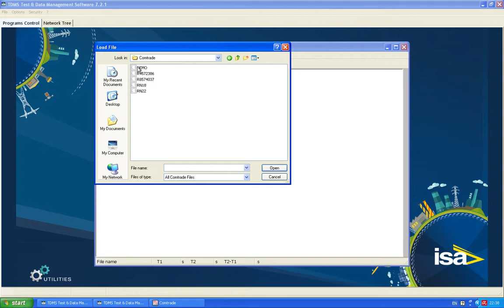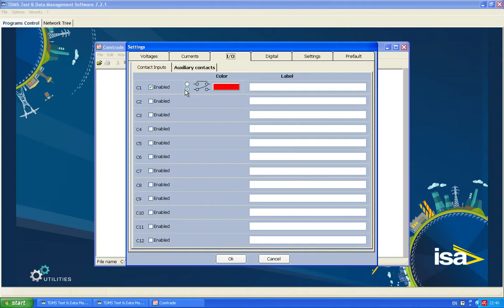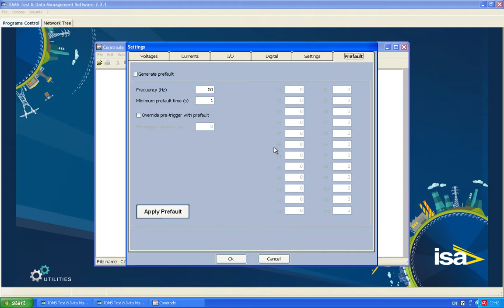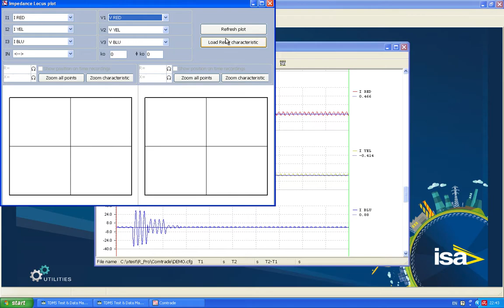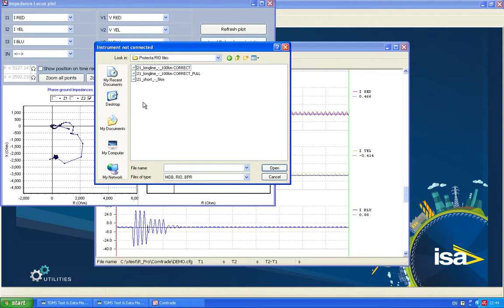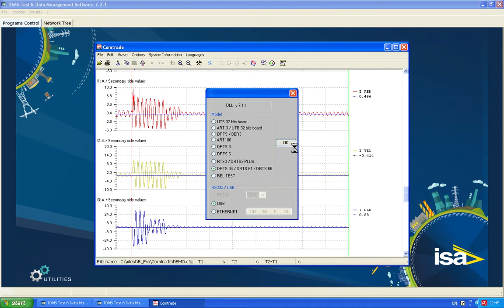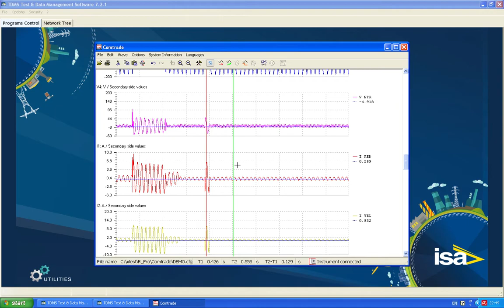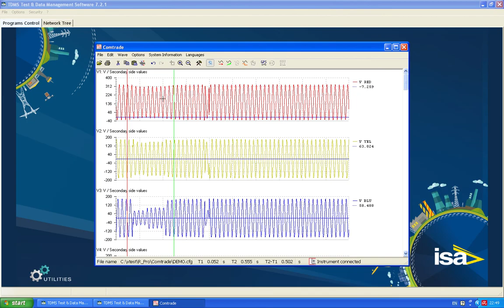Playback Waveform in TDMS from ISA-Altanova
In this video we will see how to use the application in TDMS that is used for replaying the COMTRADE files - the Playback Waveform. The video explains the application as a whole and shows also one example on how to use  this module.